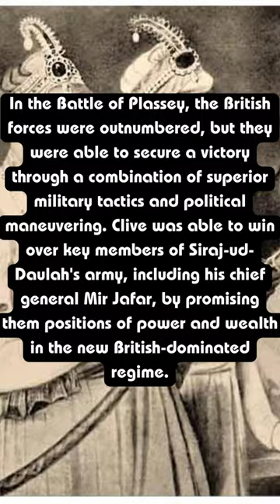Battle of Plassey siraj-ud-daulah robertclive #1757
In this short video, we discuss the Battle of Plassey, a historic battle that took place in 1757. Siraj-ud-Daulah, the ruler of the Mughal Empire, was challenged by the British forces under the command of Colonel Robert Clive. The battle was a decisive victory for the British, and it paved the way for the British Empire to grow and expand.

If you're interested in history, and want to learn more about one of the most important battles in British history, then be sure to check out this short video! by the end of it, you'll have a better understanding of what took place on that fateful day in 1757, and why it was so important.